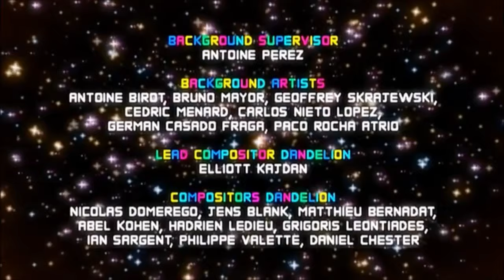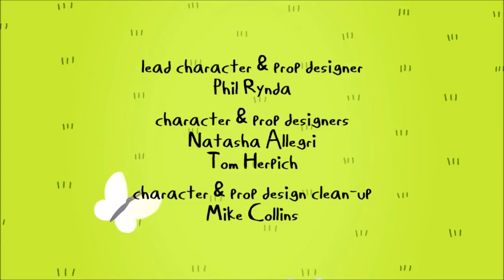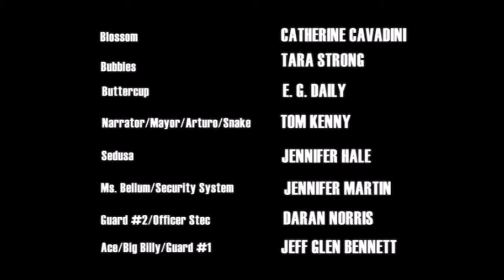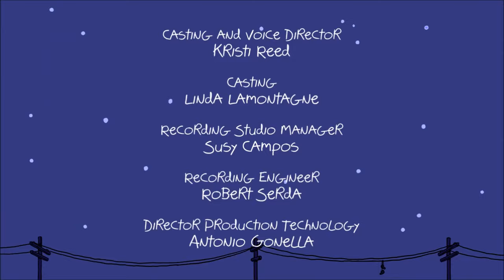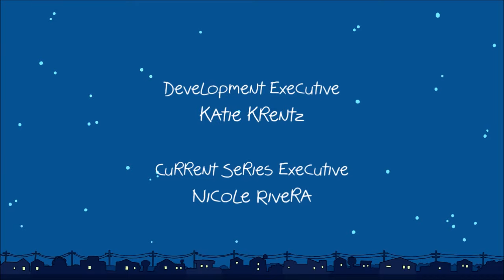What if the Cartoon Network Shows' ending credits had more logos?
I was bored, so I decided to make this video.